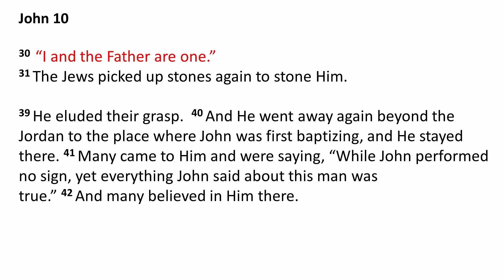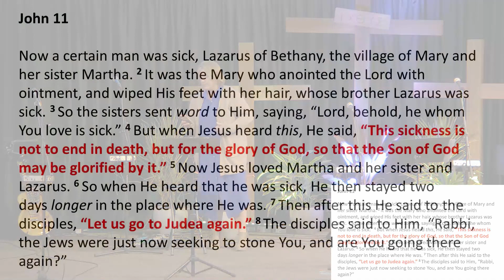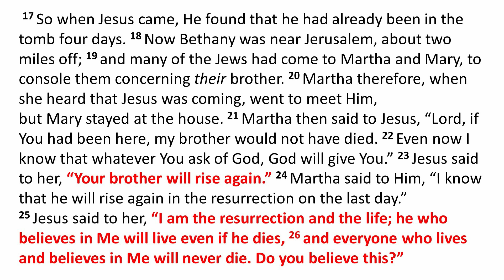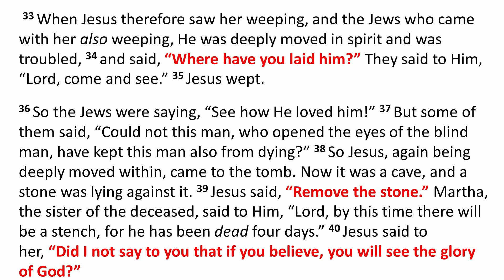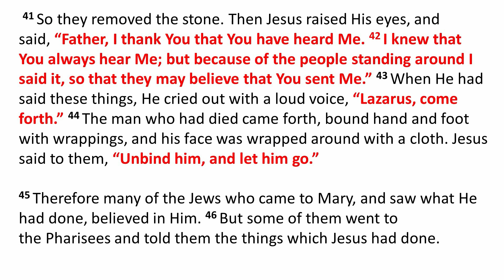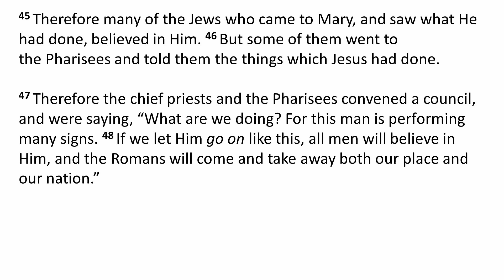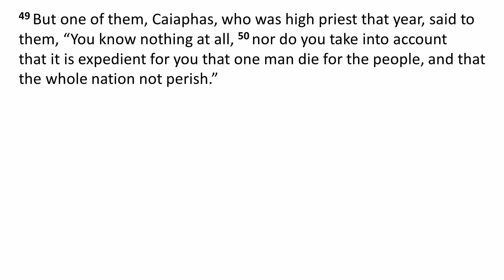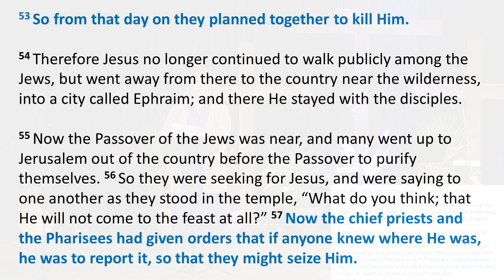3/26/23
Lazarus - Kristen Raine - Lent Week 5